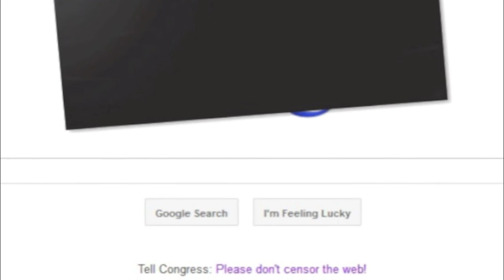RTTTA ARCHIVE - SOPA AND PIPA??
This episode is practically historic as it is the very first RTTTA episode ever to be recorded and published.

This is an archived RTTTA episode. New episodes can be found at our main channel. Link after the jump. Original post date: January 28, 2012

Description:
SOPA and PIPA will destroy the internet...

...that is... if it passes (and I'm happy to say it probably won't).

View count prior to archive move: 72